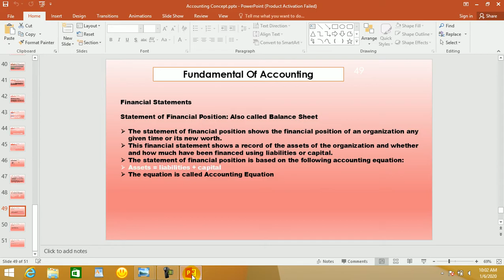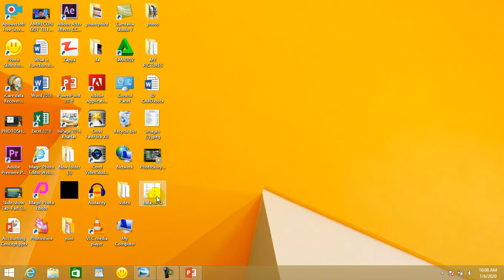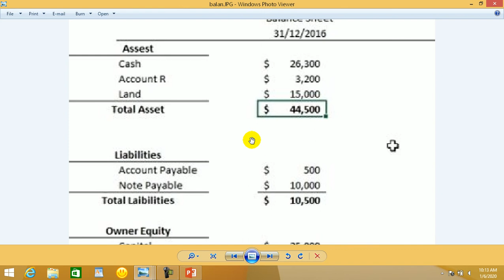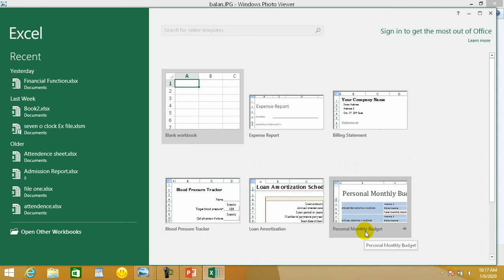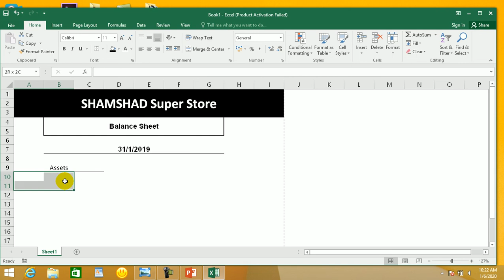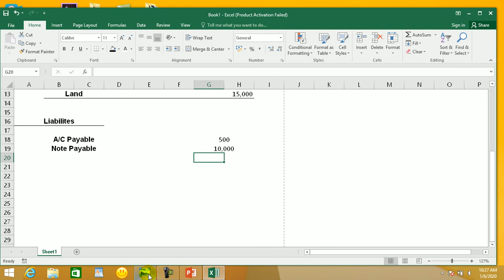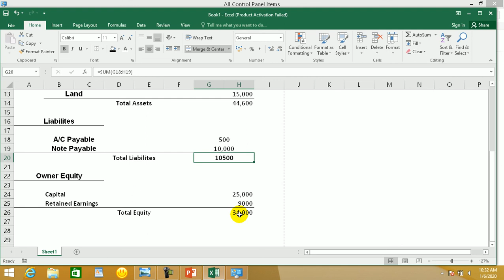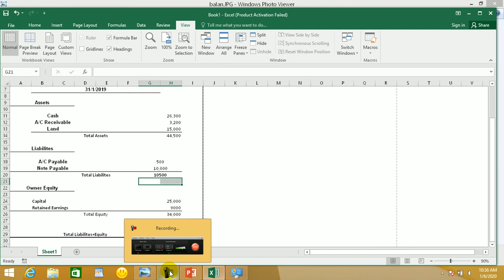Financial Accounting lecture by 08 Abdullah Farooqi مالی محاسبه پشتو